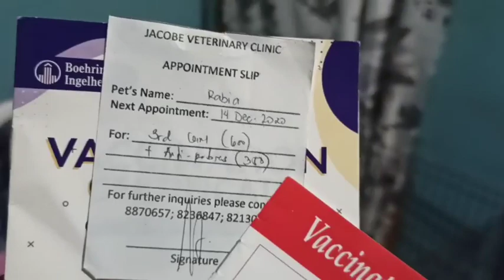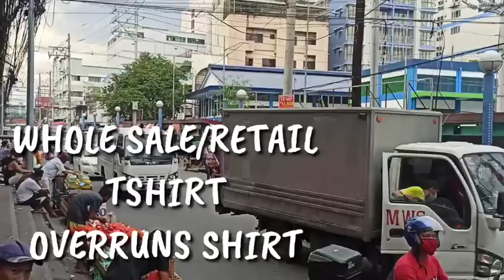MY DOGS 6 N1 VACCINE ,SHIH TZU RABIYA AND WRECKER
hello mga kaibigan malapit NA ang pasko .
Kaya ngayong video mag HAHANAP Tayo ng MURANG pangbregalo SA mga suki.mukra pero high Quality..